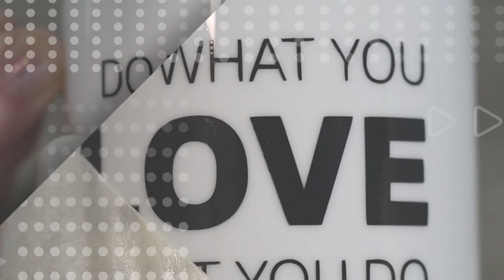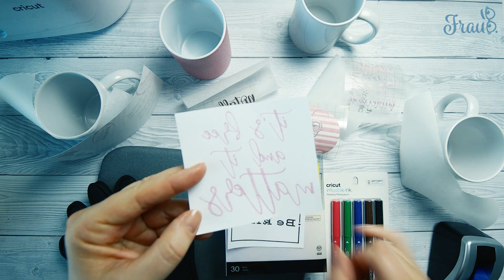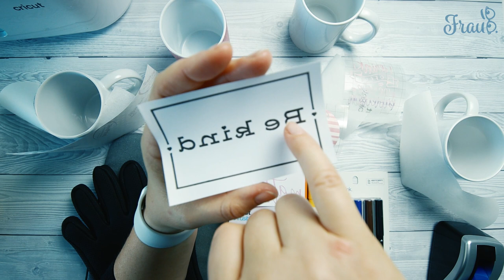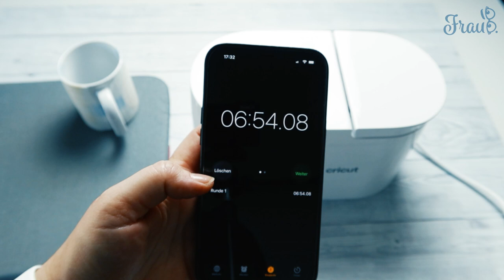Cricut Tassenpresse - Was kann sie (nicht)?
Ihr wollt wissen wie die Tassenpresse von Cricut funktioniert und was ihr damit machen könnt? In diesem Video zeige ich euch das und was ihr dabei beachten solltet. Viel Spass dabei.

* Matte Easy Press 2
* Cricut Maker
* Cricut Standard Mat 30.5x30.5
* Cricut Essential Tool Kit
* Cricut Infusable Ink Mermaid
* Cricut Infusable Ink Black
* Sublimationspapapier A4
* Hitzebeständiges Klebeband
* Tassen für Sublimationsdruck (weiss)
* Tassen für Sublimationsdruck (glitzer)
* Tassenpresse 4in1
* Tassenpresse Cricut
* Cricut Tassen
* Infusible Ink Marker 0.4
* Infusible Ink Marker 1.0

* Epson ET-15000 Drucker

* Sublimationstinte Octopus

Meine Videos dienen lediglich zur Unterhaltung. Ich übernehme keine Haftung für die richtige Anwendung von Werkzeugen und Maschinen. Jeder Benutzer ist selbst dafür verantwortlich, sich über die Richtlinien und Sicherheitshinweise der jeweiligen Maschinen zu informieren und diese einzuhalten.